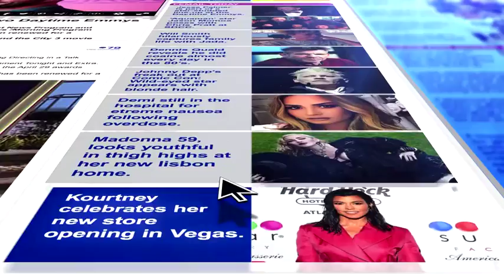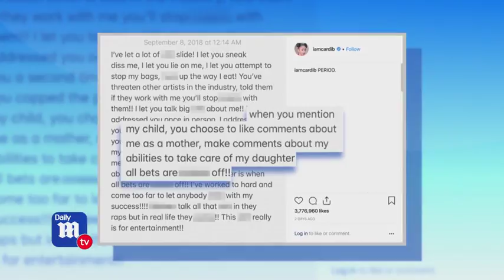Cardi B declares war against rival Nicki Minaj - DailyMailTV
Nicki Minaj took to Instagram to show off photos from her night at the Harper's Bazaar ICONS party in New York City, seemingly unbothered about her fight with rival Cardi B. The two were caught on video fighting where Cardi threw a shoe at her rival and was escorted out barefoot with a golf ball-sized bump on her forehead. She took to twitter to explain her actions and reveal Nicki made comments about her child and Cardi as a mother. Instead of responding, Nicki shared her glamorous pictures from the evening. After the party she was caught on video posing and showing off her heels to show she, unlike Cardi, was leaving with her shoes still on.